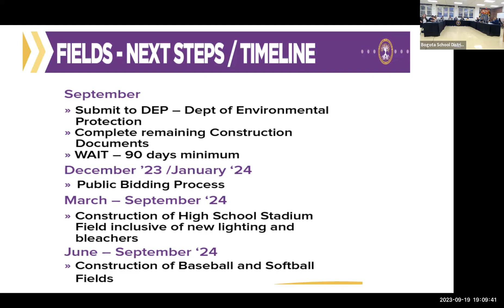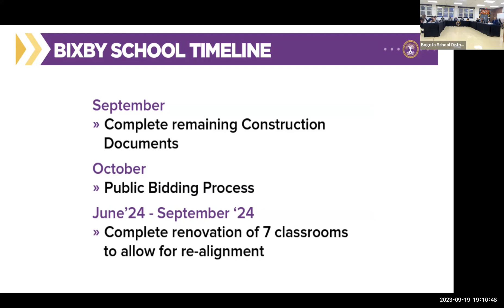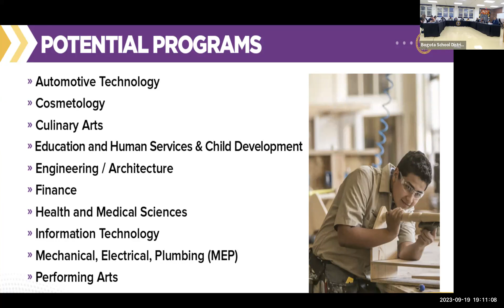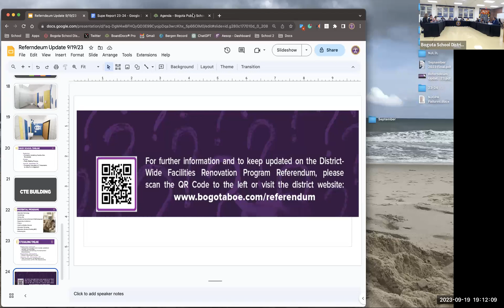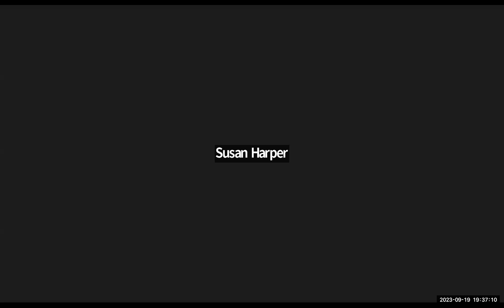Bogota BOE Regular Meeting 9/19/23 7PM EST